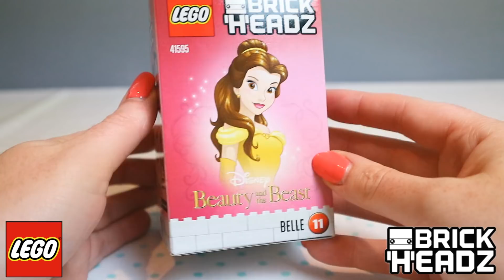LEGO BRICKHEADZ - DISNEY PRINCESS BELLE | Little Kelly & Friends ToysReview for Kids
Little Kelly & Friends ToysReview for Kids

Hey Guys, Pixie here,

Build beautiful Belle, as seen in the classic Disney animation Beauty and the Beast BrickHeadz Belle.

Check out the charming princess’ flowing ponytail, ribbon and earrings.

Attach the rose to Belle's hand and dream of that wonderful moment of finding true love for the first time! Display Belle on her own display baseplate and tame the hearts of all your friends!